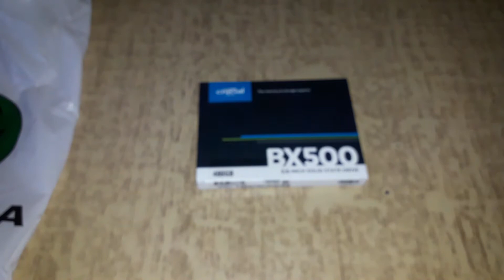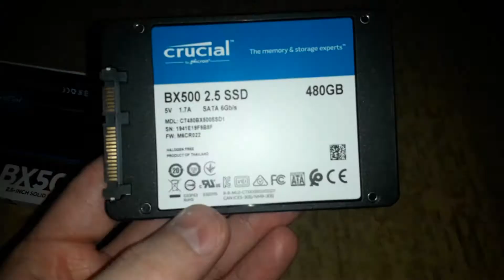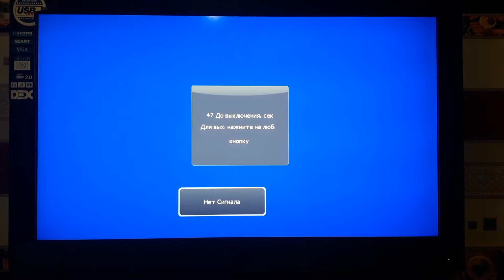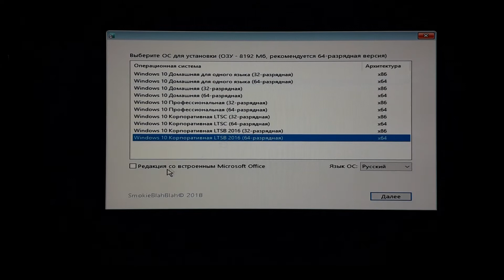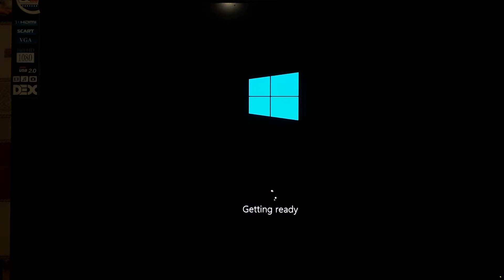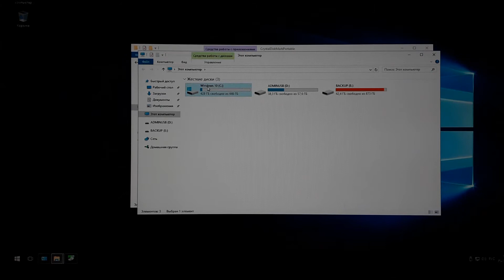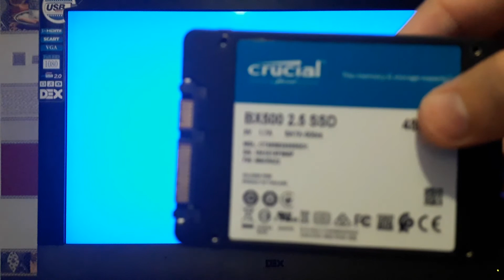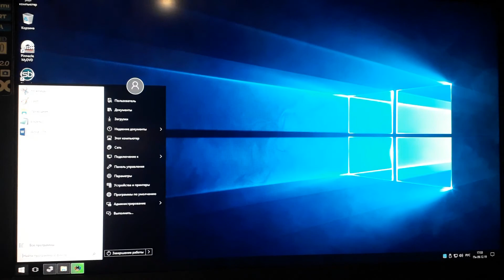SSD ДИСК CRUCIAL BX500 - Распаковка,установка windows,тесты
Всем привет в этом видео будет SSD ДИСК CRUCIAL BX500 - Распаковка,установка windows,тесты
Мнение канала Диванный Эксперт таково по своим показателям и за свои деньги диск крайне очень даже не плох,выигрывает он по многим параметрам нежели более дешевые ссд диски от других производителей.Crucial by micron это всемирно известный бренд производитель качественных чипов памяти.